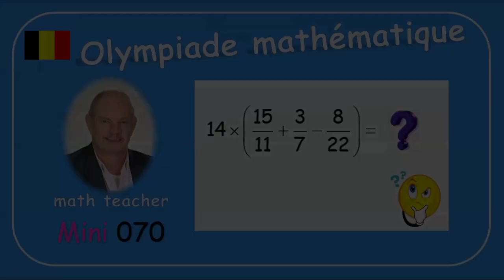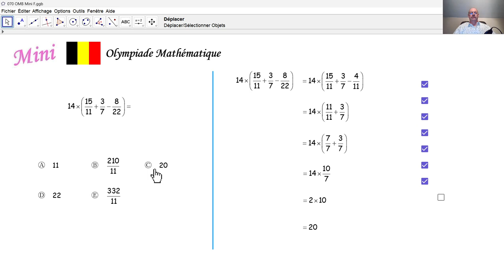Olympiade Mathématique 2024 mini 070